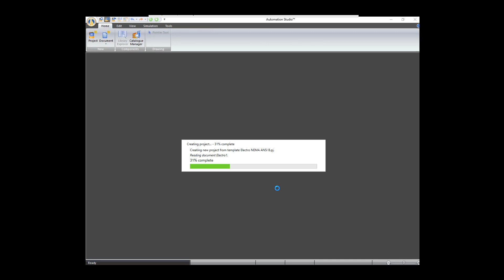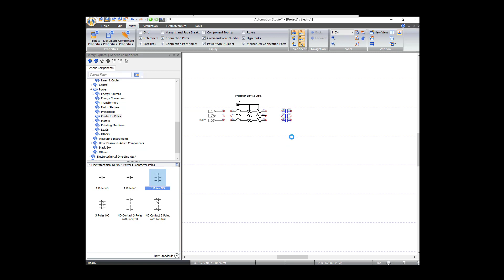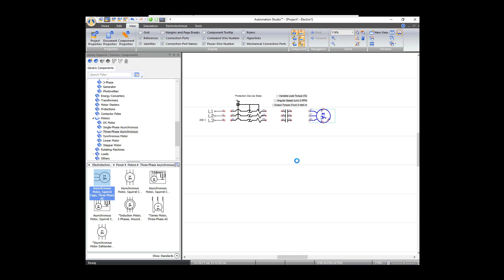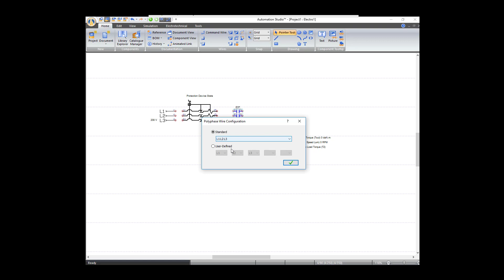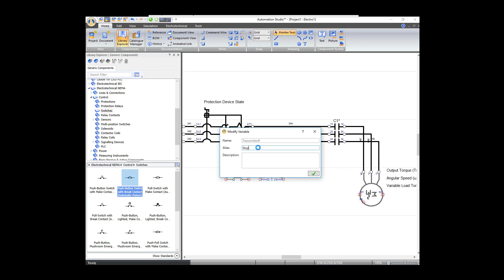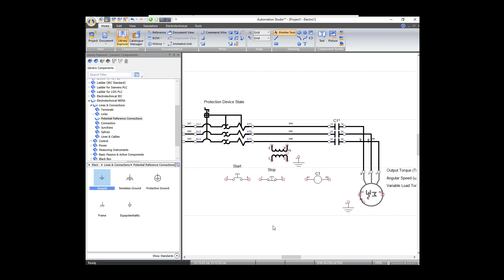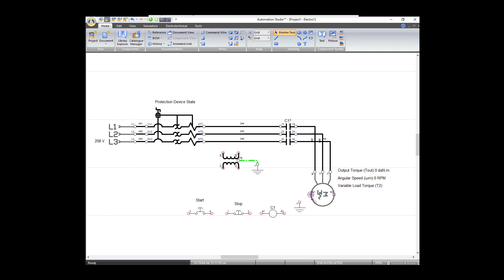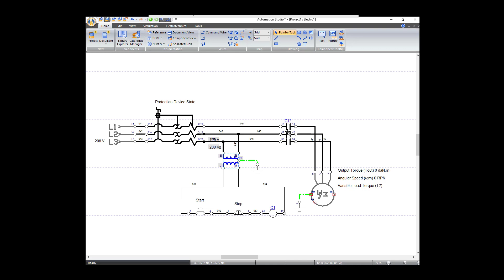Automation Studio Electrotechnical Part 1